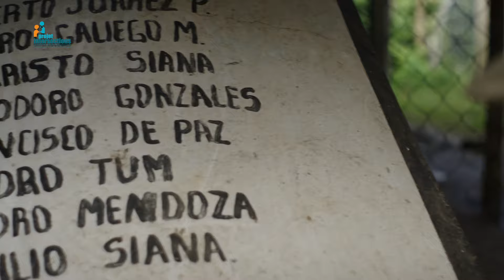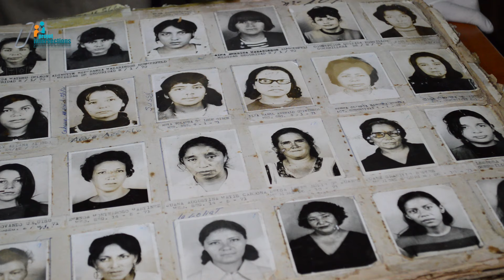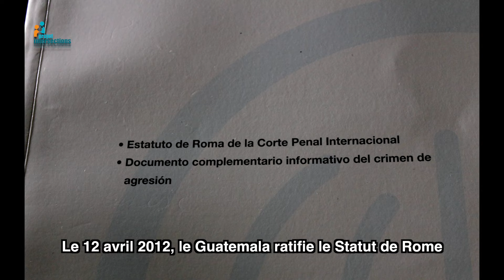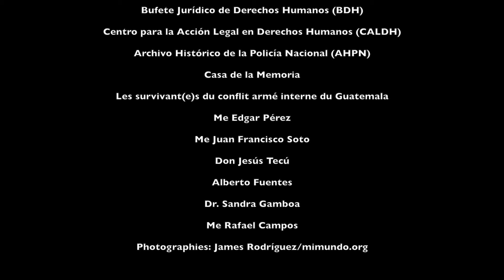Intersections La justice internationale au Guatemala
Dans le cadre de la Journée des Droits de l’homme, qui a lieu le 10 décembre de chaque année; Avocats sans frontières Canada, avec le soutien d’Avocats sans frontières Belgique, ont produit une courte vidéo sur le thème de la défense des droits de l’homme au Guatemala. Malgré les injustices persistantes un peu partout sur la planète, le progrès est possible et chaque étape compte. Bon visionnement !